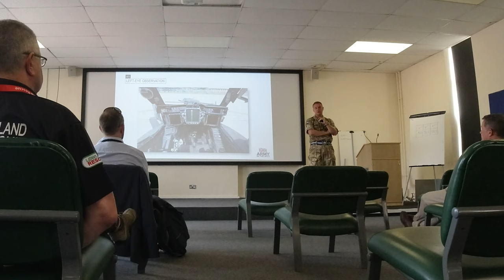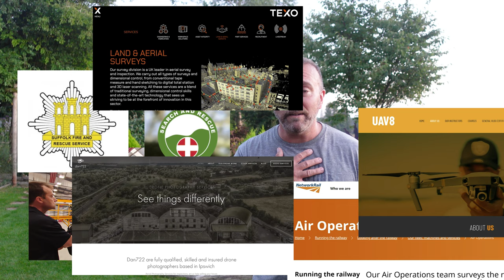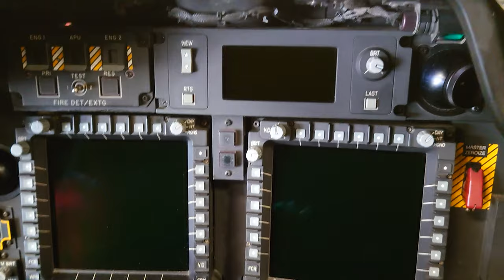Military Training Flights & Drones - Up Close with Low Flying Apaches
00:00 Start   2:00 Montage   3:27 Sound Test   5:12 The Problem  9:10 Risk of Damage   11:02 Inside the cockpit   11:50 Speed vs Descent

What do you do when an Apache Helicopter is approaching you at 100mph below 100ft?  Low flying aircraft can be a real threat to legitimate drone users and likewise drones are a real threat to military training.  I explain the issues, how to find out where military flights are and what to do if you find yourself in their flight path.
Enormous thanks to the Flight Safety team at Wattisham Airfield in Suffolk for inviting us to an incredibly useful close up look at Apache Helicopters and a chance to talk to military pilots, see the them flying in action and being able to talk about the issues facing both the Army and the Drone industry & community.

I disable mid-roll adverts on my videos to make things nicer to watch!
For anyone that wants to buy me a beer, my paypal is:
or better still, buy me a beer each month, get more help and behind the scenes stuff by joining my channel
Images to purchase in multiple formats with easy shipping to USA, UK & Worldwide:

Thinking of getting the DJI Air 2S, the FPV, Mini 2, the Mavic Air 2, the Mini or any other DJI drone or gimbal? Help me & my channel by clicking
through to DJI or Amazon to look at their offers.
DJI Mini 2: UK USA
DJI Mavic Mini 1: UK USA
Omni Mobile Smart powerbank

My recommended Micro SD Card:
Sandisk Ultra high speed write
Ultra fast USB Flash Drive

And for USA viewers

commission which helps me buy more stuff to test and review for you.

Happy flying everyone. Ian